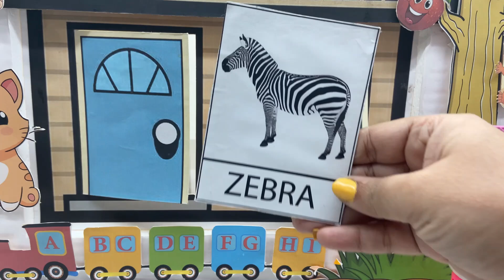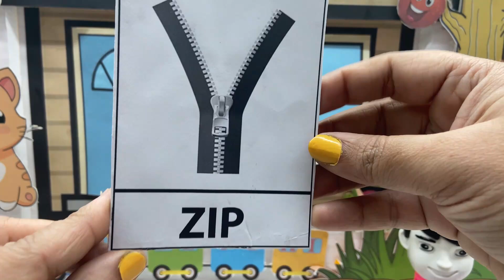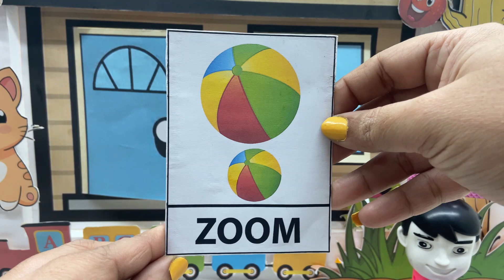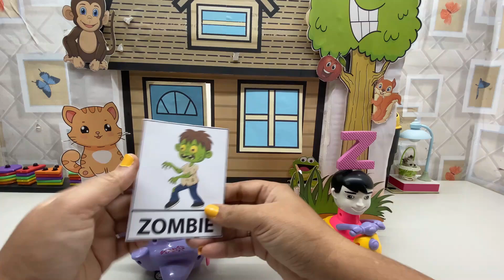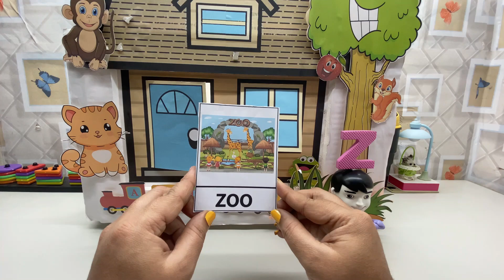ABCD | Alphabets z for zoo | Letter z | Z for zoom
Educational video to learn ABCD Alphabets , A to Z Alphabets in a fun way. This video is part of a larger collection of videos and its objective is for younger kids to learn the numbers, through several different examples. Ideal for preschool education